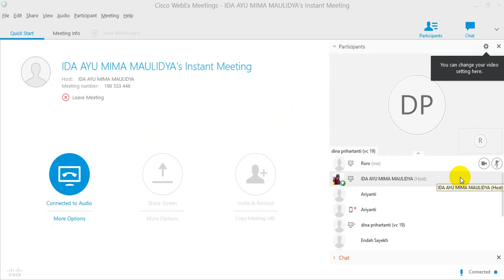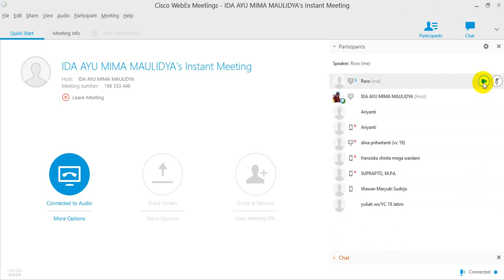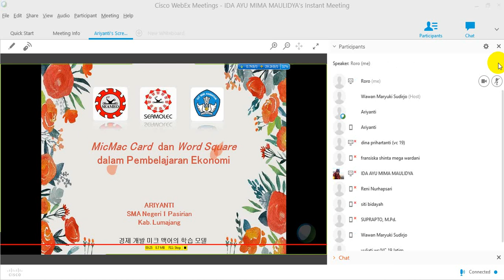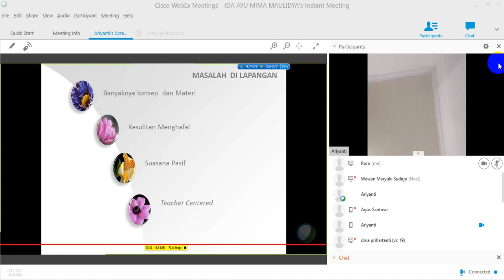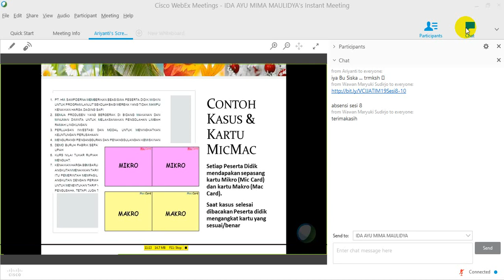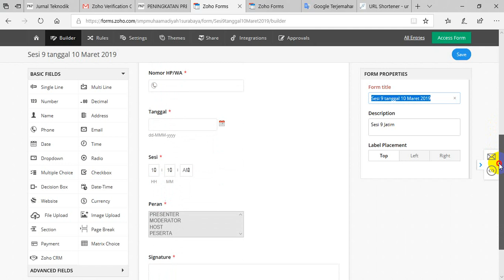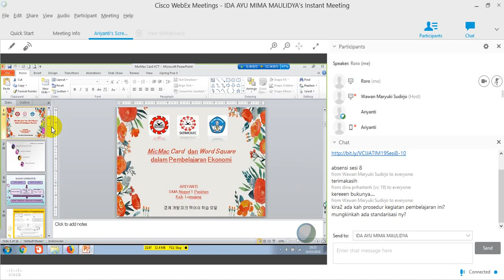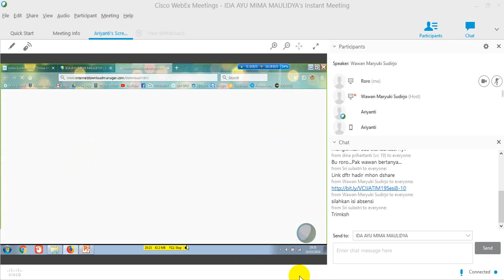VC JATIM 19 BACTH 3 Sesi 8 Tanggal 10 Maret 2019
Judul: MicMac Card and Word Square dalam Pembelajaran Ekonomi
Presenter : Ariyanti
Moderator: Raden Roro Martiningsih
Host: Wawan M. S.